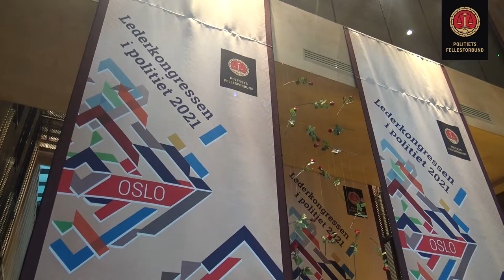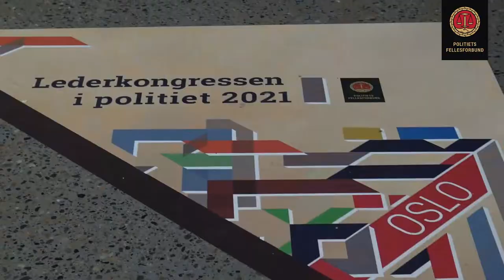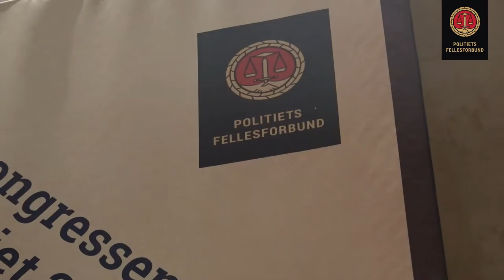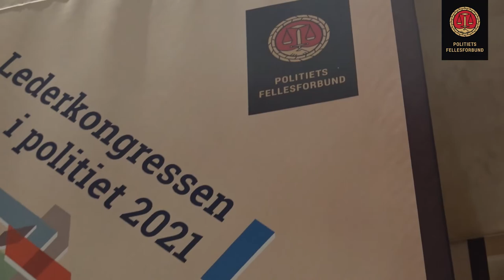Lederkongressen 2021: – Bruk energi og tid på ledelse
Politidirektør Benedicte Bjørnland, riksadvokat Jørn Sigurd Maurud og forbundsleder Sigve Bolstad var blant innlederne på årets lederkongress i politiet. Hva tenker de om eget lederskap, og har de noen tips til andre ledere i etaten?